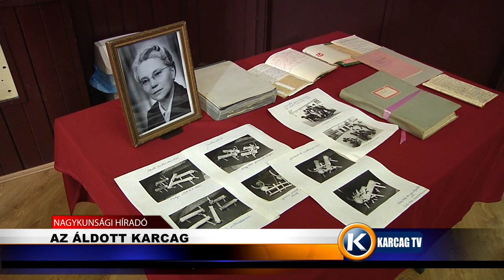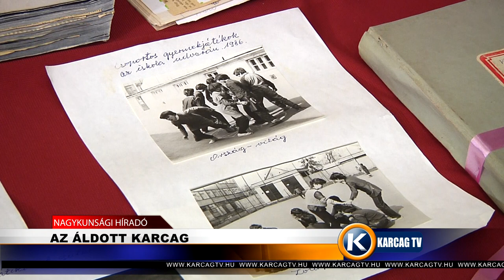Nagykunsági Híradó 20200123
- AZ ÁLDOTT KARCAG
- A MAGYAR KULTÚRA NAPJA